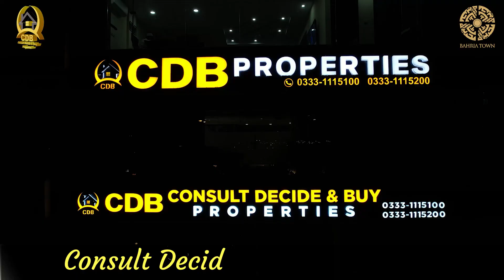Bahria Town Lahore I New Deal | Development Update | Investment Potential | December 2023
↪ District One
↪ Lahore Smart City
↪ Lake City
↪ Al-Kabir Town
↪ Alnoor Orchard
↪ New Lahore City
↪ Zaitoon City
↪ BEMC